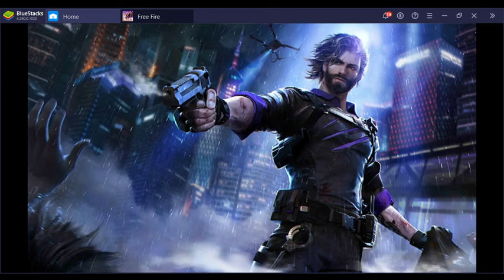সব ম্যাচ জিততে হবে কেউ বলেছে freefire Md Nazmul Islam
Wellcome to my Channel, Md Nazmul Islam

Previous Videos :
Importent Videos :